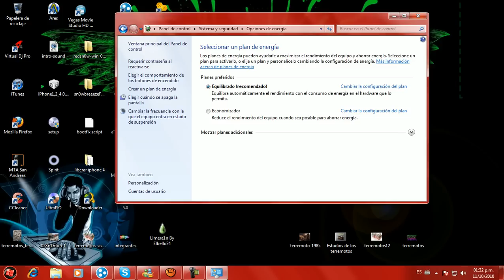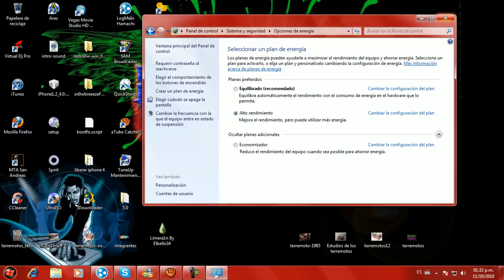Cómo hacer para que su PC no se apague automáticamente